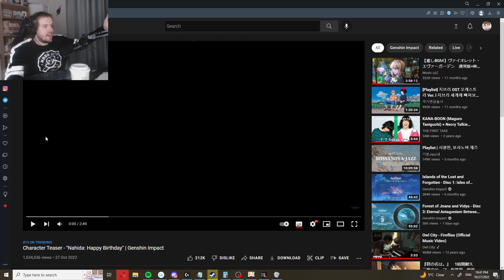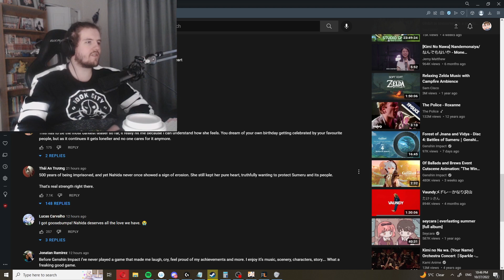The Saddest Story in Genshin... Reacting to Happy Birthday Nahida!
😭😭Why was this so SAD 😭😭

Genshin Impact released a new video for the Dendro archon, Lesser lord Kusanali (Nahida) and well, why the heck was it so sad? The video was SOO good so watch it with me :D

If you enjoy this content, be sure to check me out on other platforms!